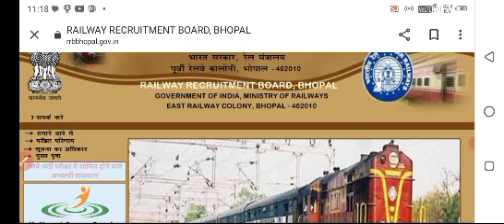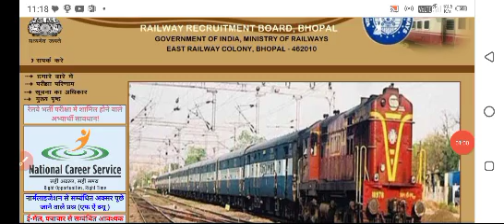Railway New Vacancy 2024 | Railway Group D Recruitment 2024 | RRB Group D Bharti 2024 Upcoming | RRC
railway vacancy 2023 in hindiupcoming railway vacancy 2023-24